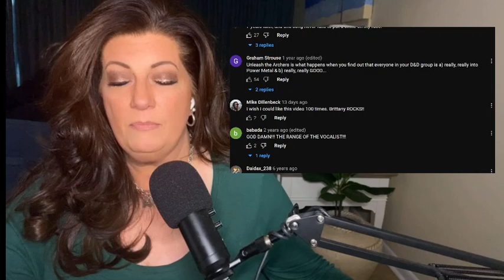UNLEASH THE ARCHERS - "TONIGHT WE RIDE" - REACTION VIDEO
❤️ Reaction Requests (Put Request In Comments Under "Reaction Requests Here" post)